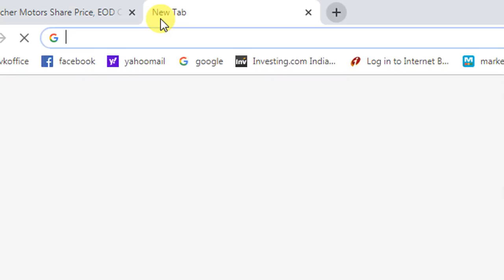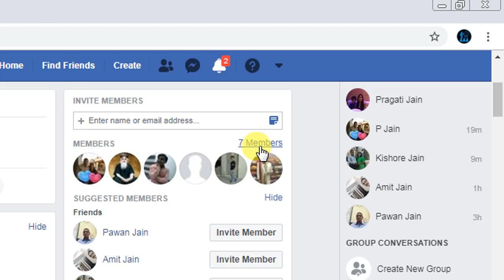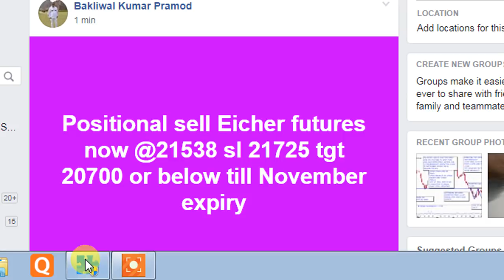EICHER MOTORS CAN BE SOLD HERE JUST FOR STUDY